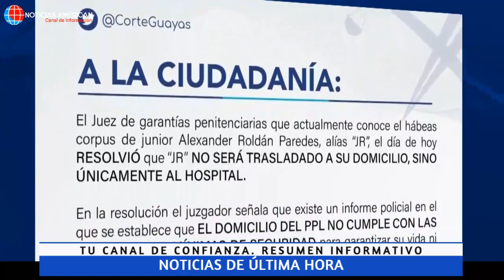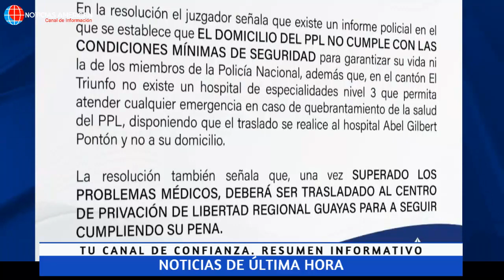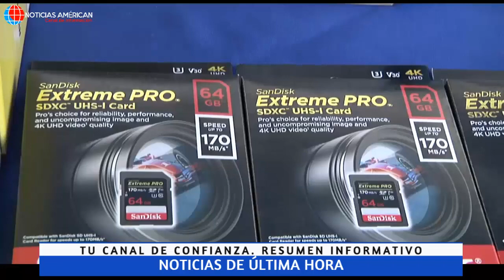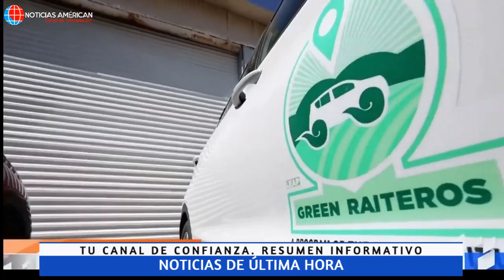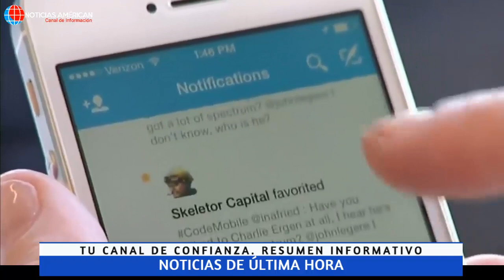NOTICIAS ECUADOR: HOY 30 DE ABRIL 2022 ÚLTIMA HORA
Noticias Venezuela
Noticias Ecuador
Noticias Colombia